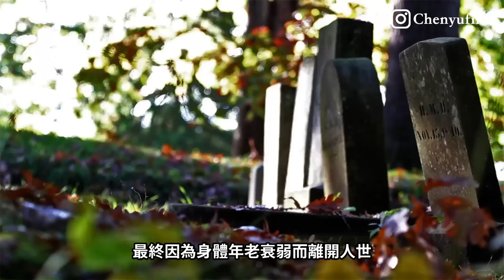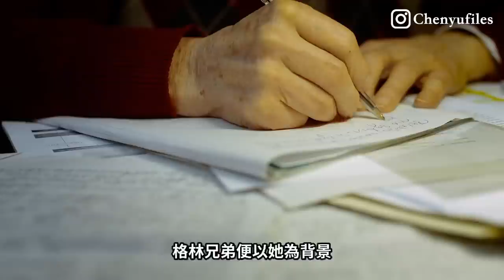白雪公主竟真有其人！女孩被後母殘忍虐待比童話更黑暗【白雪公主角色原型】｜The True Story of The Snow White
【魔鏡物語】
《魔鏡物語》是一款暗黑童話題材的放置卡牌手遊，
近百位經典童話角色黑化歸來，熟悉角色全新面貌，
親手書寫屬於你的童話故事！
探索黑暗童話小鎮，拯救魔鏡背後的夢境世界，
收集暗黑童年夥伴，搭配屬於你最強童話陣容，
 高能原創暗黑童話故事，快來揭秘童話背後的另類真相！
「童話都是騙人的！真正的童話由你自己打造」